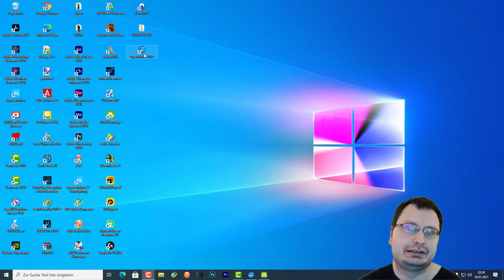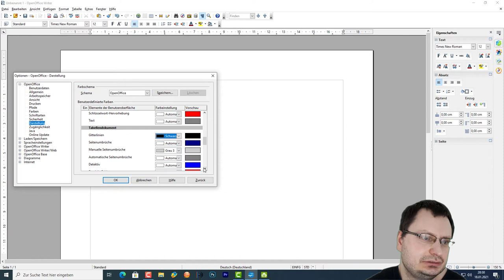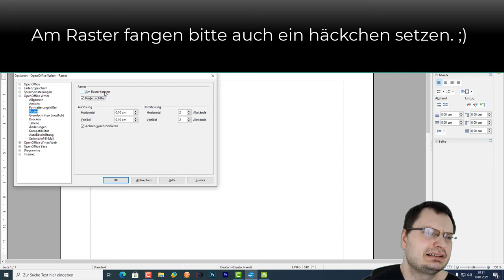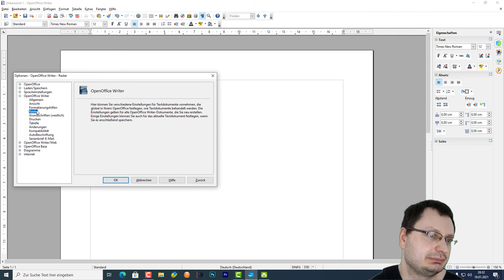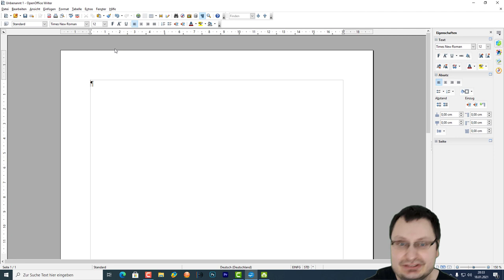OpenOffice 4.1.8 - Raster einblenden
Halli Hallo, an alle OpenOffice Anwenderinnen und Anwender, wie versprochen gibt es von mir nun auch, für OpenOffice 4.1.8 ein Tutorial zum Thema "Raster einblenden" wie bei Microsoft Office 2019. ;)

Ein großes Dankschön geht an den User FMBG_Ravichandran, der mich zu diesem Video motiviert hat, mit seiner Frage "Wie funktioniert das Raster einblenden bei OpenOffice 4.1.8. Denn Schließlich ist LibreOffice die Tochter bzw. der kleine Bruder von OpenOffice.

OpenOffice ist im Jahre 2002 entstanden und wird laut Wikipedia bzw. vielen anderen Fachmagazinen nicht mehr Up to Date gehalten.

LibreOffice ist erst im Jahre 2010 publiziert wurden, da sich ein Teil des OpenOffice Teams abgespalten hatte und nun stetige Updates für LibreOffice rausbringt. 😉